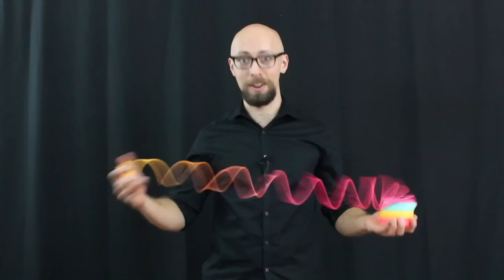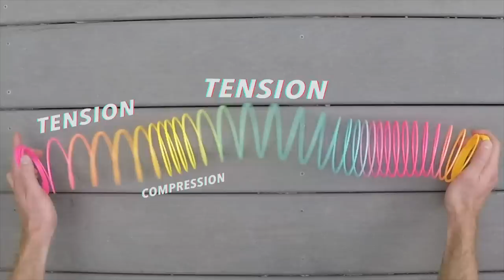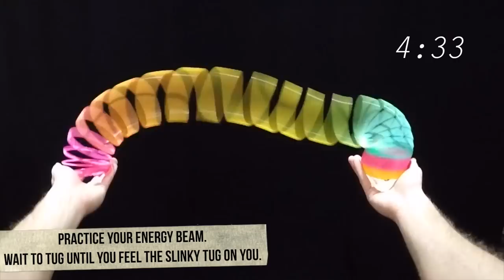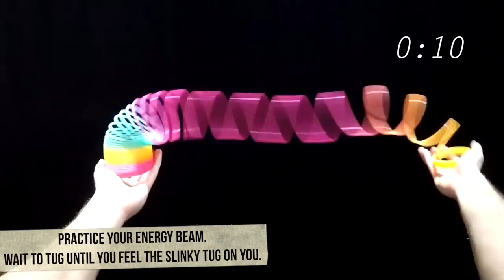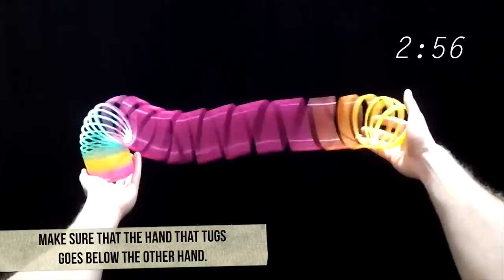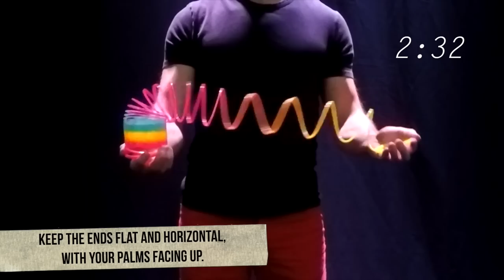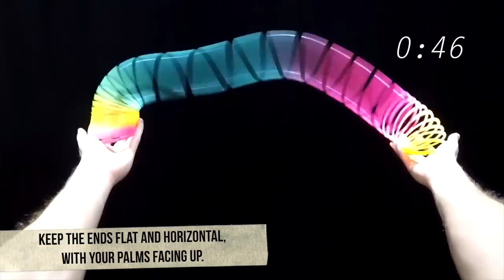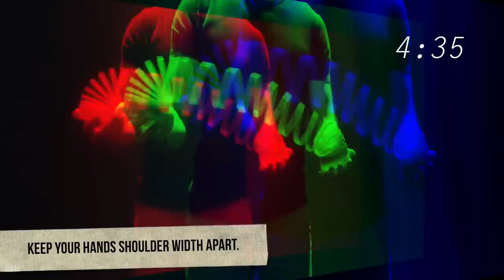LEARN SLINKY TRICKS: The Basic Energy Beam (In-Depth Guide)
This is a free preview lesson taken from my Fundamentals of HyperSpring Video Course, designed to take anyone from zero slinky skill to knowing 10 basic tricks as fast as possible. Get the full course for just $1

After MUCH hesitation, and seeing so many people failing at doing the Energy Beam, I've decided to release this full lesson from the video course for free here on YouTube. Enjoy! Let me know any questions you have in the comments.

CAUTION:
While you technically *can* do the Basic Energy Beam with any slinky, plastic or metal, big or small, please note that doing this with a traditional metal Slinky® brand slinky will cause it to instantly become permanently bent near where you grip it.

Furthermore, if you want to do anything more advanced than this, I would recommend getting a HyperSpring

For an in-depth explanation of why HyperSprings are superior to most other slinkies, check out this video

0:00 Explanation of Concepts
5:50 Doing the Baby Energy Beam
7:51 Doing the Basic Energy Beam
12:53 Tip / Practice Session #1
18:18 Stretches
19:57 Tip / Practice Session #2
25:50 Tip / Practice Session #3
31:44 Tip / Practice Session #4
37:29 Homework